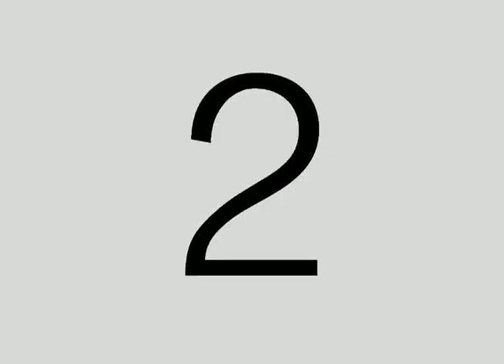wolf alfa romeo 147 test